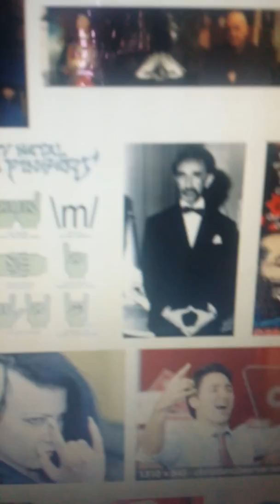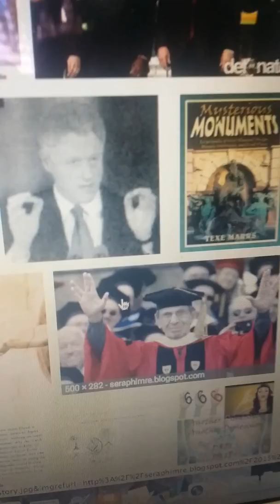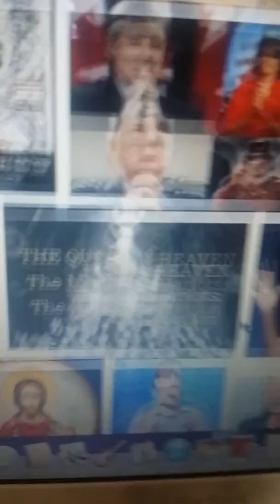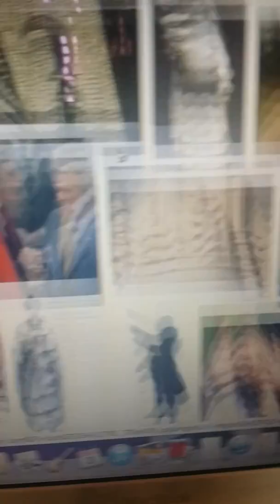America is NOT Mystery Babylon (The Cult IS) Pr. 2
They worship Babylon's gods and do Sorcery to make merchandise of people. Making slaves...us